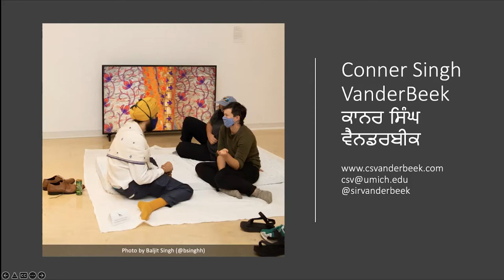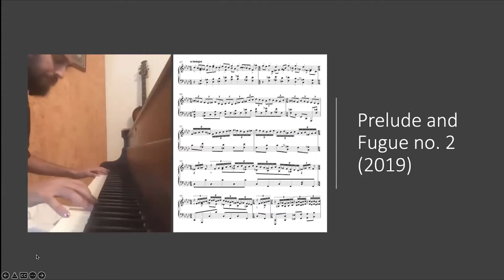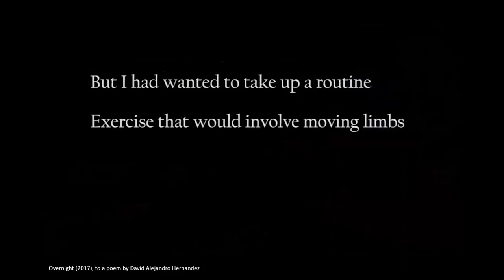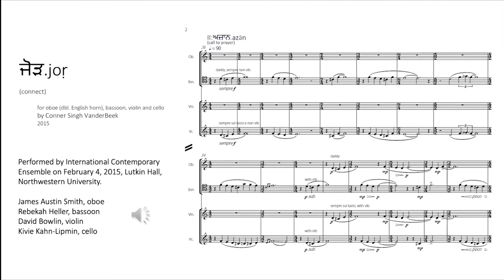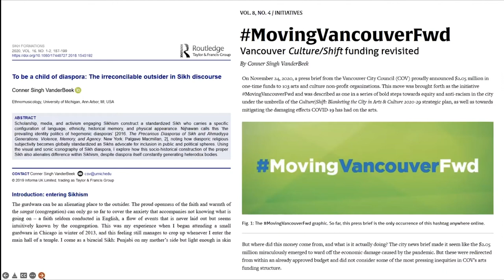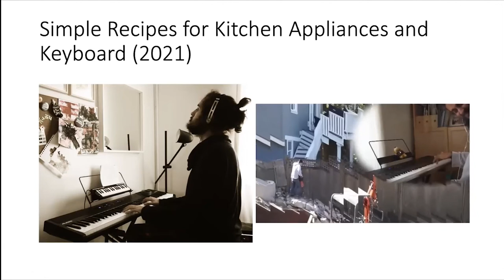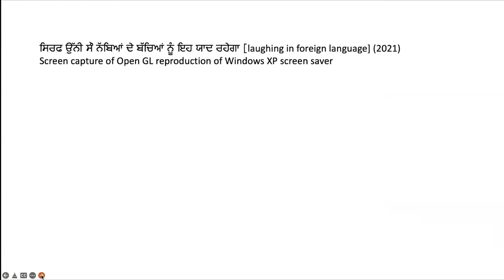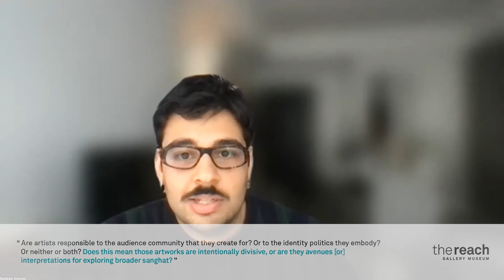Artist Talk Simranpreet Anand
The Reach Gallery Museum and the School of Creative Arts at the University of the Fraser Valley are excited to host an artist talk with Simranpreet Anand and her collaborator Conner Singh VanderBeek, moderated by guest curator Sajdeep Soomal, on Tuesday, March 29, 2022, from 1:00-2:00 pm via Zoom.

The artists  and curator discuss themes and artworks in the current exhibition -  ਸ਼ੀਸ਼ੇ 'ਚ ਤਰੇੜ | sheeshe ‘ch thareṛ | a crack in the mirror - on display at The Reach from January 28 to May 7, 2022. sheeshe ‘ch thareṛ is a survey of recent works by artist Simranpreet Anand, including collaborative pieces with artist and scholar Conner Singh VanderBeek. Her practice involves playing with materials—particularly textiles, language, performative gestures, and photographs—to open up new trajectories for Sikh and Punjabi diasporic life. The title of the exhibition sheeshe ‘ch thareṛ captures the philosophical fissures emerging from Anand’s on-going encounter with contemporary matter and material culture.